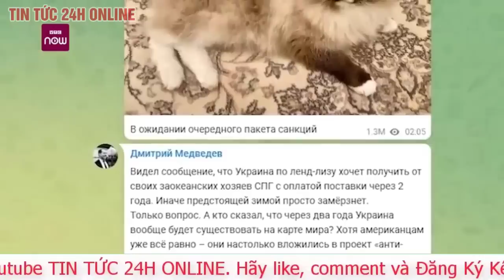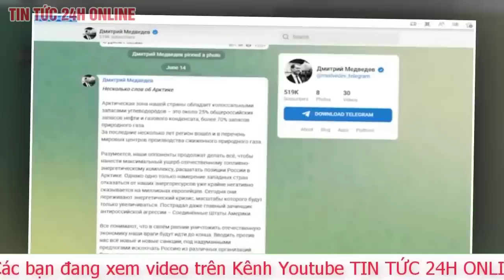Ông Medvedev đặt câu hỏi về sự tồn tại của Ukraine trên bản đồ thế giới? Ukraine sẽ bị "xóa sổ"?